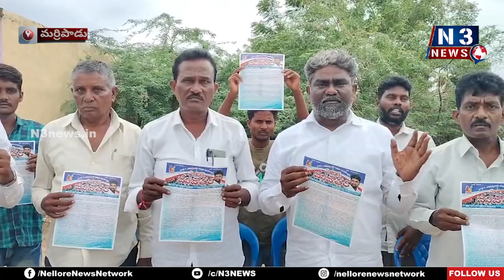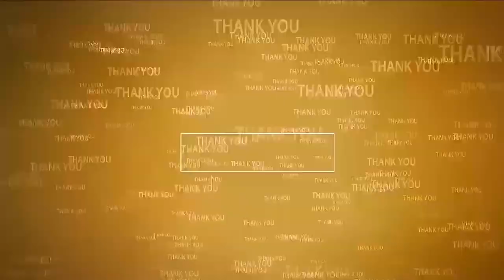జులై 7న మాదిగ జ‌నజాత‌ర‌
- మ‌ర్రిపాడులో క‌ర‌ప‌త్రాలు ఆవిష్క‌రించిన ఎమ్మార్పీఎస్ రాష్ట్ర అధ్య‌క్షులు ఉసురుపాటి